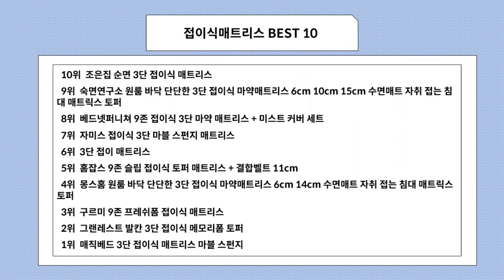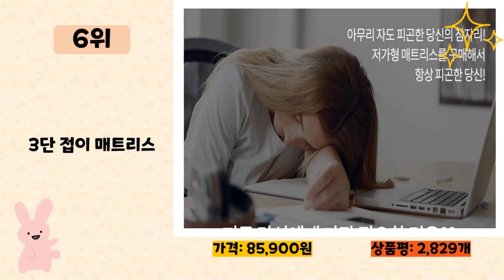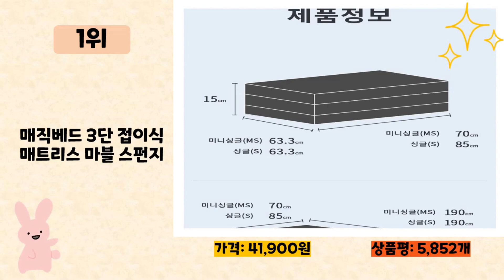접이식매트리스 사기 전에 이 영상 먼저 보세요! 2024년 인기 많은 접이식매트리스 추천 TOP10 / 구매후기, 판매량, 가격이 모두 반영된 최신 순위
2024년 판매량이 높은 접이식매트리스 추천 TOP10을 소개합니다.

♥10위   조은집 순면 3단 접이식 매트리스  [  58,720원  ]

♥9위   숙면연구소 원룸 바닥 단단한 3단 접이식 마약매트리스 6cm 10cm 15cm 수면매트 자취 접는 침대 매트릭스 토퍼  [  97,900원  ]

♥8위   베드넷퍼니쳐 9존 접이식 3단 마약 매트리스 + 미스트 커버 세트  [  85,900원  ]

♥7위   자미스 접이식 3단 마블 스펀지 매트리스  [  41,000원  ]

♥5위   홈잡스 9존 슬립 접이식 토퍼 매트리스 + 결합벨트 11cm  [  51,500원  ]

♥4위   몽스홈 원룸 바닥 단단한 3단 접이식 마약매트리스 6cm 14cm 수면매트 자취 접는 침대 매트릭스 토퍼  [  79,200원  ]

♥3위   구르미 9존 프레쉬폼 접이식 매트리스  [  40,850원  ]

♥2위   그랜레스트 발칸 3단 접이식 메모리폼 토퍼  [  199,000원  ]

♥1위   매직베드 3단 접이식 매트리스 마블 스펀지  [  41,900원  ]